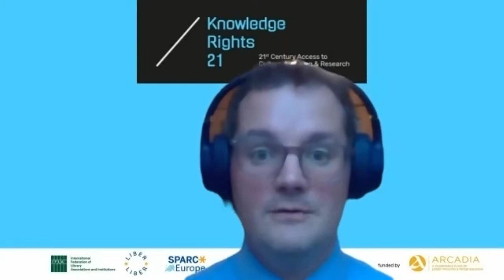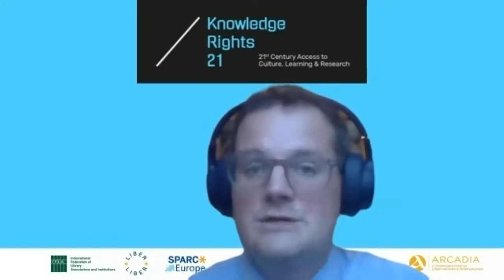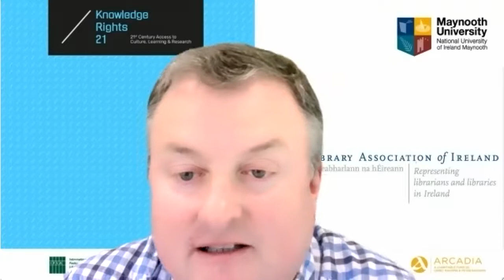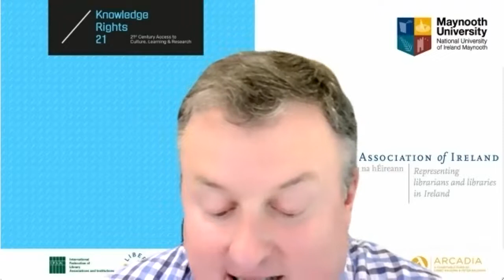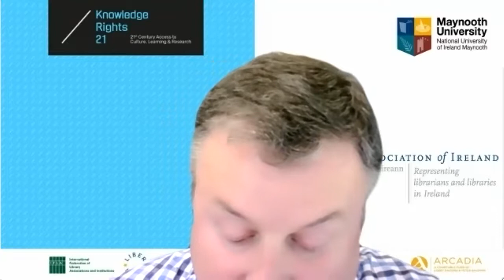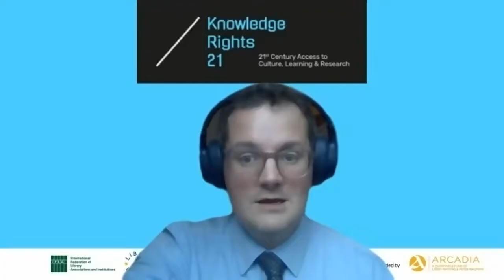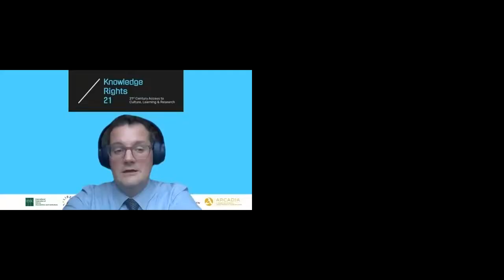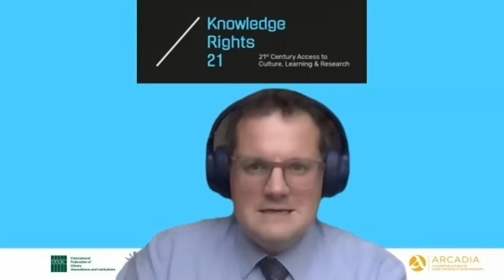The Empty Library? The Urgency of Solutions to Unsustainable eBook Markets | KR21 Webinar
Is the freedom for libraries to acquire books and develop a collection a relic of a pre-digital age? Should it be users’ needs or publishers’ policies that determine what libraries can offer? How can the rights of access to education, knowledge and cultural participation be protected? Get a strong understanding of the issues around eBooks in libraries today, as well as of the opportunities open to them under the wider Knowledge Rights 21 Programme.